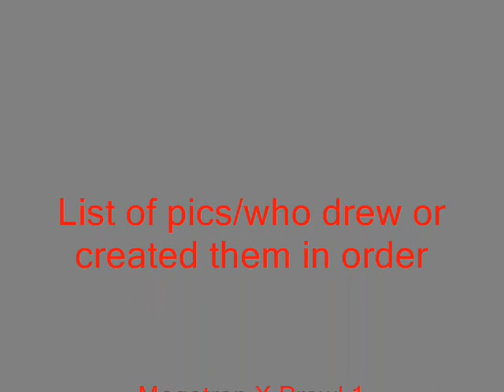Megs and Prowl - Robitc Romeo and Juliet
A vid othe probs one ofthe best couples that should have been. kinda an idea i came up with when i saw a friends video about Starscream and Megatron together. * DISCLAIMER I DON'T OWN THE SONG OR SOME OF THE PICTURES INTHIS VIDEO.THEY ARE OWNED BY THEIR RESPECTFUL OWNERS* Sorry the sogn ends abrupty at the end i have only jsut noticed it.